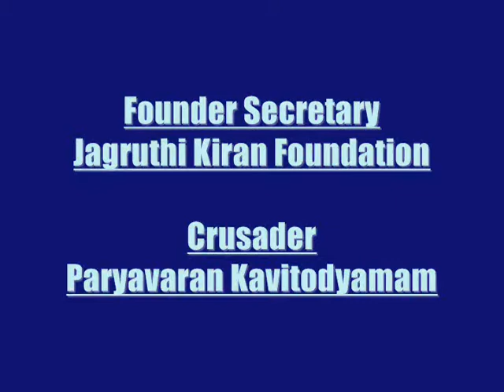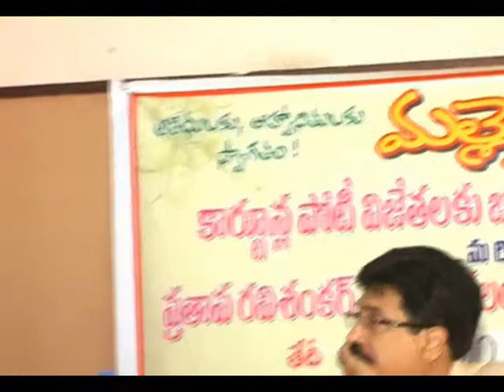N N Murthy speaks on Paryavaran Kavitodyamam at Vijayawada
"Vidyavachaspati" Prof Dr N N Murthy, Internationally reputed Quality, Environment, HRD Expert, Scholar & Poet spoke on historic starting of Paryavaran Kavitodyamam in 2008.

He was addressing as a Chief Guest at Malle Teega function, Vijayawada on 12 January 2010. Crusader of the movement explained the importance of the movement in modern Telugu literature. He has given details of Harita Kavita, Harita Kata and various other programmes, activities organized under this movement by Jagruthi Kiran Foundation.

Dr Murthy is Director, Jagruthi Kiran Consultants and is highly qualified with 29 degrees from 21 universities (Limca Record 2008). He received many awards, honors including Outstanding Young Person of the City by Jaycee International, NESA Scientist of the Year Award, Environmentalist of the Year Award, Cavalier by the Belgium King, International Peace Prize from USA, Kentucky Colonel by Governor of Kentucky State, USA and many honors world over. He was bestowed with honorary degrees Doctor of University (West Indies), Doctor of Human Letters (UK). He is Visiting Professor in many countries and author of books.